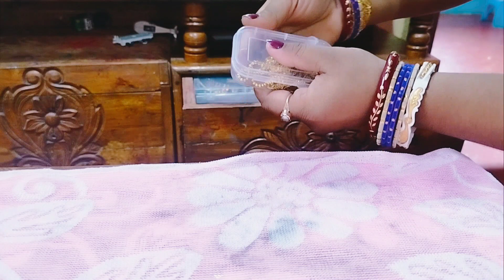Husband আসবে বলে সকাল থেকে রান্নার তোড়জোড় শুরু করে দিলাম কত কি রান্না করলাম